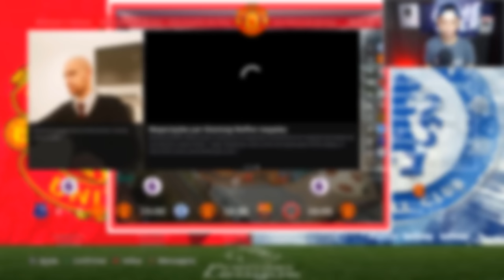A ESTREIA DE LIONEL MESSI !!! - MASTER LEAGUE #22 | EFOOTBALL PES